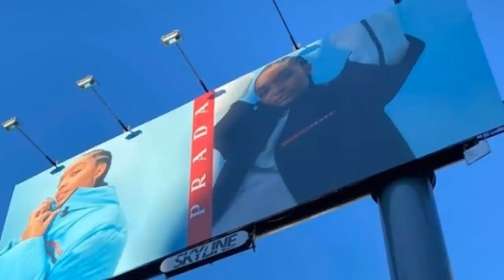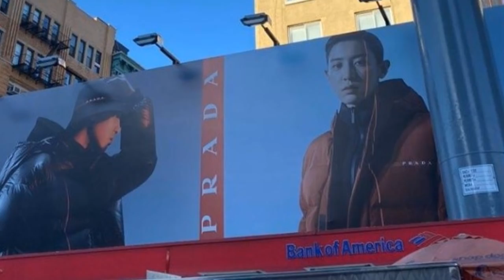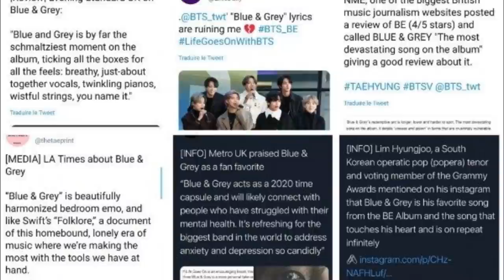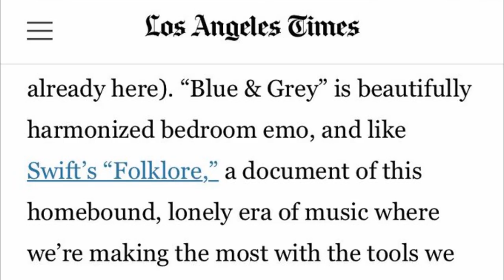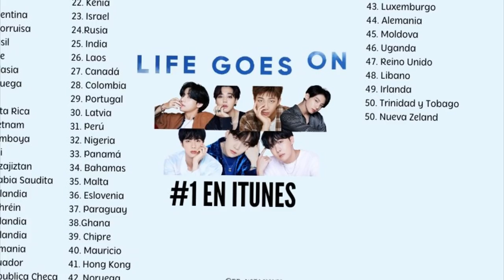DE ULTIMO MINUTO! JIN ESTA LISTO PARA INGRESAR AL SERVICIO MILITAR!